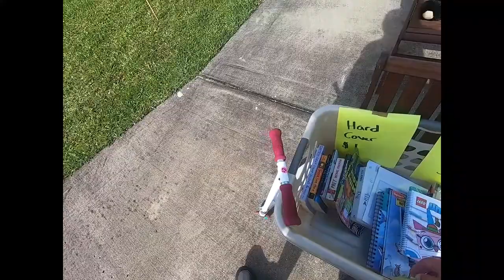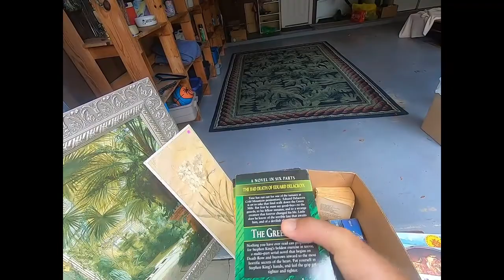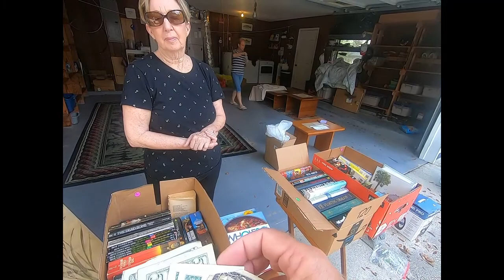Not All Days Are Created Equal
Follow me around more garage sales. Am I having fun yet?